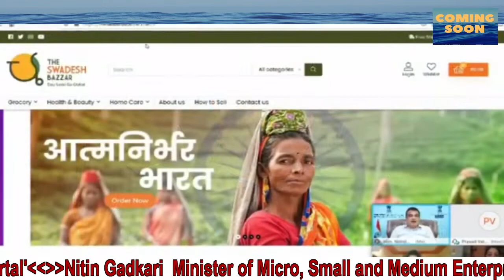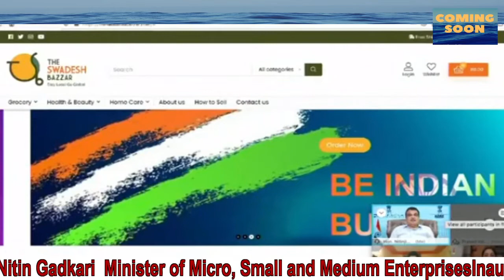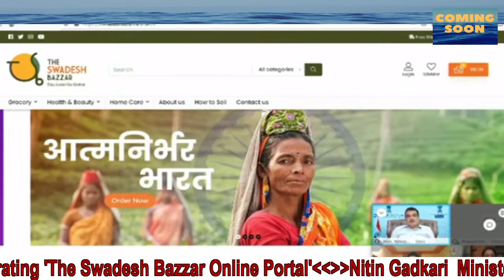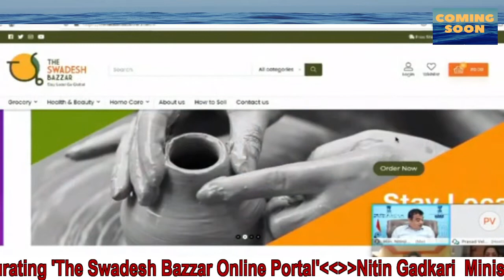Nitin Gadkari Minister of Micro, Small Inaugurating 'The Swadesh Bazzar Online Portal'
Nitin Gadkari Minister of Micro, Small and Medium EnterprisesInaugurating 'The Swadesh Bazzar Online Portal'ComingSoon